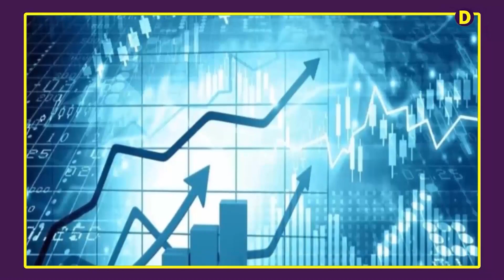तिरुपति बालाजी मंदिर के खुलासे ने हिला दी विदेशी कंपनियों की नींव | Tirupati Balaji Temple Miracle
रुपति बालाजी मंदिर के ट्रस्ट तिरुमाला तिरुपति ने श्वेत पत्र के माध्यम से बताया था कि ट्रस्ट के नाम करीब 2.5 लाख करोड़ से अधिक की संपत्ति है। वही तिरुपति बालाजी मंदिर के ट्रस्ट की तरफ से बताया गया कि बैंकों में 16,000 करोड़ रुपये के साथ-साथ 10.25 टन सोना और 2.5 टन सोने के आभूषण जमा है।  इसी क्रम में ट्रस्ट ने कहा कि पूरे भारत में ट्रस्ट की 960 संपत्तियां हैं। विदित है कि मंदिर की स्थापना के बाद से मंदिर की संपत्ति लगातार बढ़ती जा रही है क्योंकि मंदिर की संपत्ति का कई गुणा भाग बैंकों में जमा है और बैंक के द्वारा भी मंदिर को लगातार उनकी जमा संपत्ति का ब्याज दिया जा रहा है